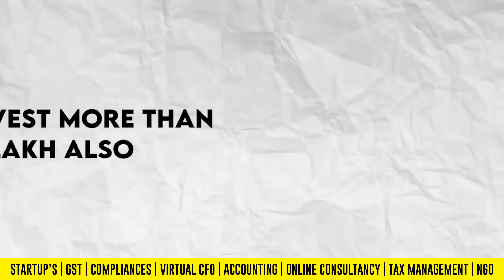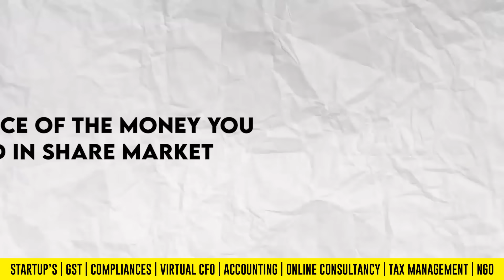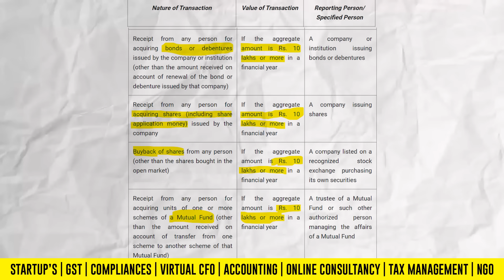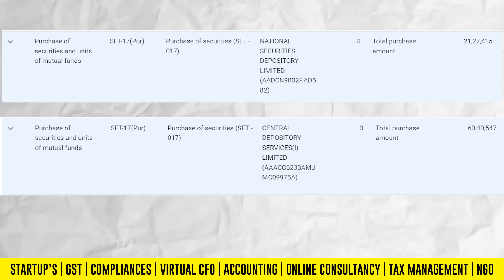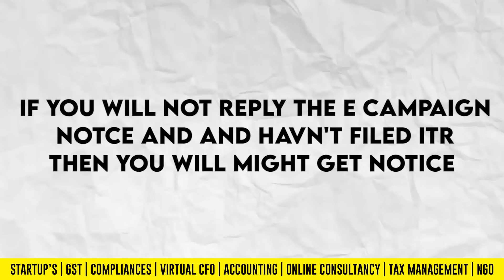Share Market Investment Limit in Income Tax Law | Income Tax Notice on Stock Market Earning